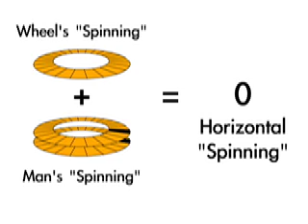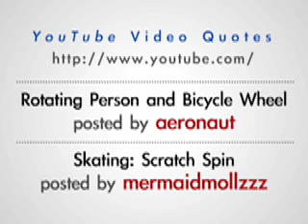What is the conservation of angular momentum?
The Tabletop Explainer is an intermittent educational vlog presenting answers to viewer questions, brief science lessons, and ideas for teachers and students. It is a feature of my blog "Tilts at Windmils" which can be found